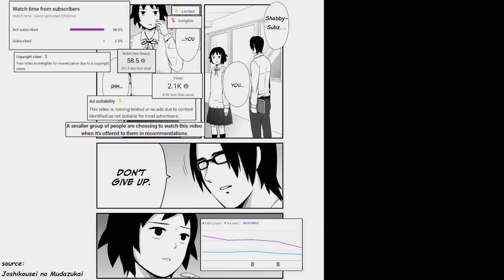How Marine Is Coping With Her 45 Year Old Body [ENG sub] [Hololive]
After getting a medical check up, Houshou Marine found out that her body age is 45 years old and she is now trying to come to terms with that fact.